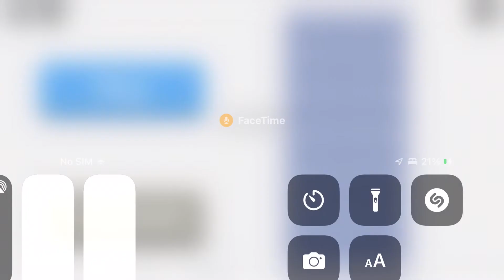Tetris in Roblox